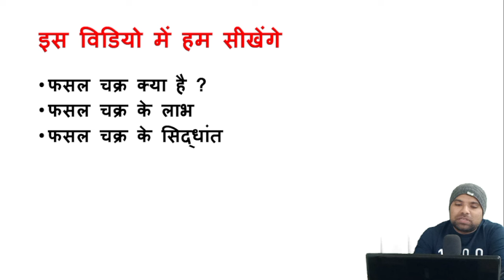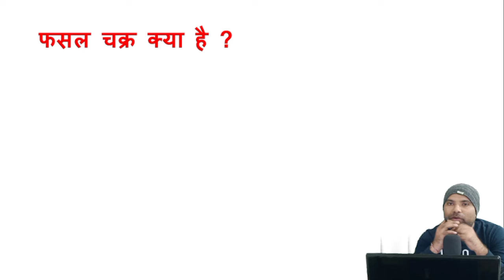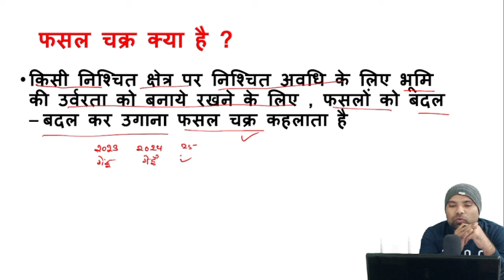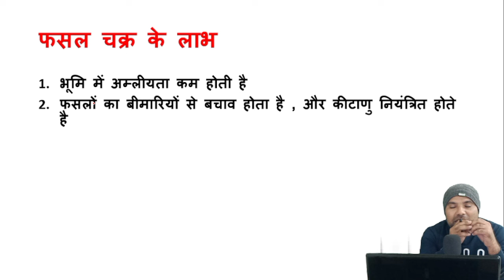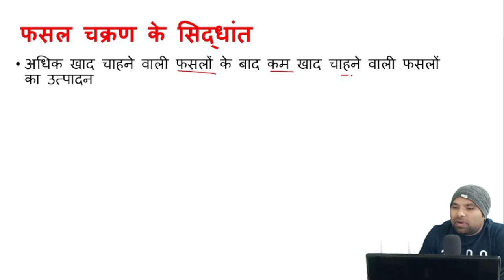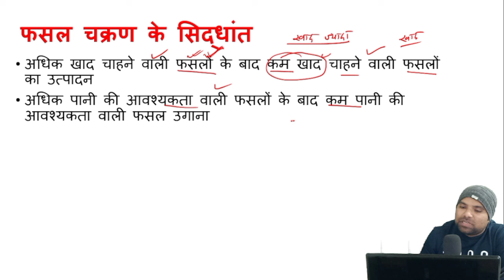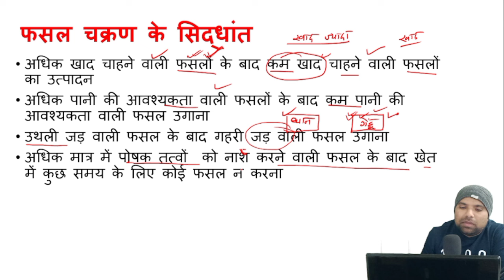फसल चक्र क्या है इसके लाभ लिखिए | fasal chakra kise kahate hain | fasal chakran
फसल चक्रण किसे कहते हैं
fasal chakran kise kahate hain

(1) fasal chakra kya hai
(2) fasal chakran kise kahate hain
(3) फसल चक्र किसे कहते हैं उत्तर
(4) फसल चक्र क्या है इसके लाभ लिखिए
(5) fasal chakra ke labh likhiye
(6) fasal chakra kya hai hindi mein
(7) fasal chakra kya hai varnan kijiye